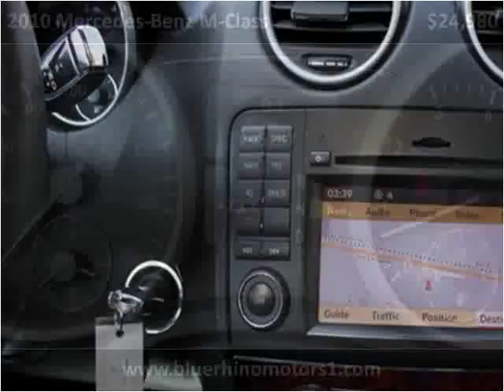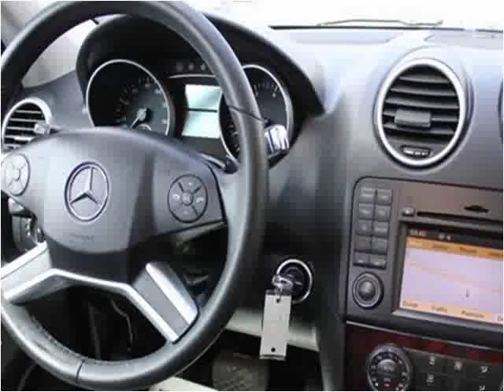2010 Mercedes-Benz M-Class Used Cars Los Angeles CA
This 2010 Mercedes-Benz M-Class is available from Blue Rhino Motors.